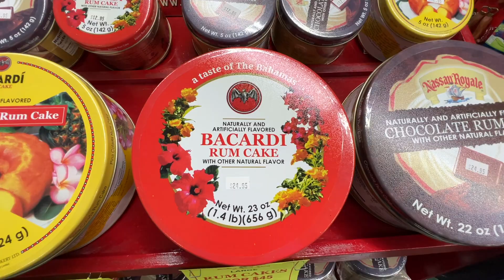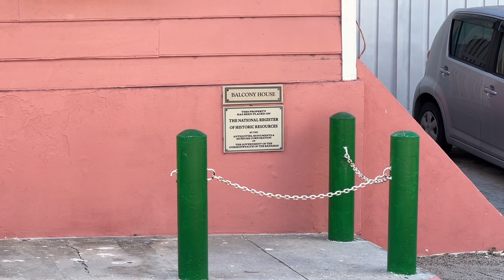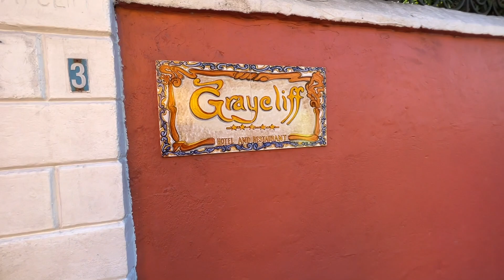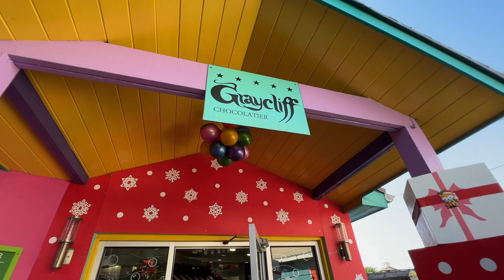Carnival Dream - December 2021 - Day Six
Day Six on the Carnival Dream was a port day at Nassau, Bahamas where we would explore the island and do a food and walking tour where we would meet Max the parrot at the Towne Hotel. Then back on board it was The Showdown with Deon and Hanna.